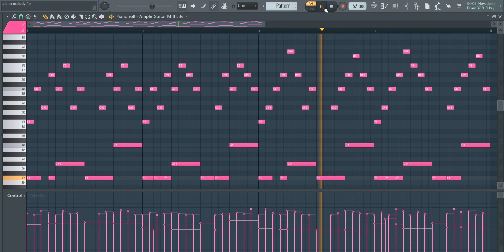Voices + Reverb + Guitar Melodies | Royalty Free Loops | FL Studio 🎸